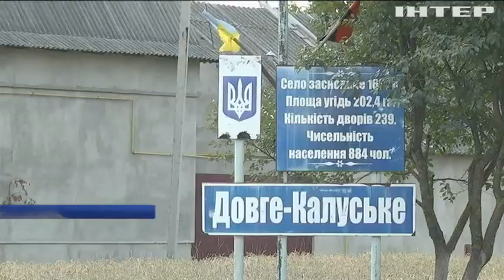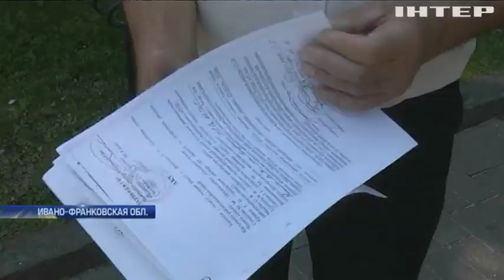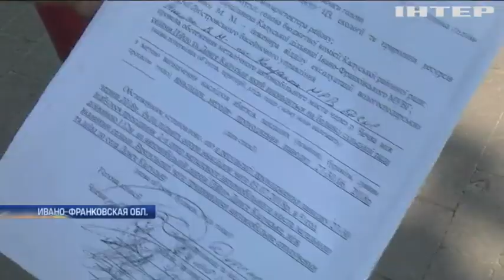Километры бездорожья: в Прикарпатье рухнул автомобильный мост